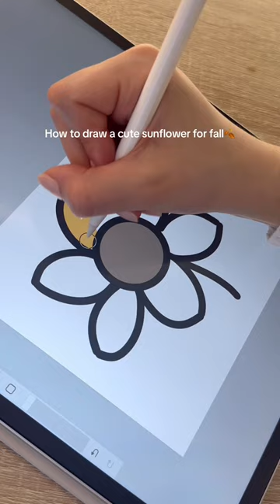How to draw a cute sunflower for fall🌻🍂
Procreate Brush Master Course How to draw a cute sunflower for fall🌻🍂